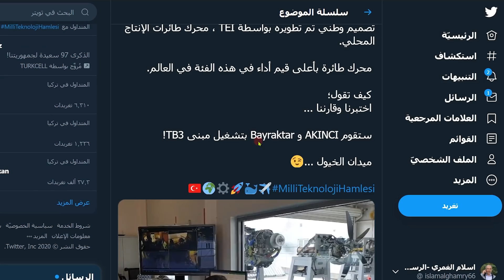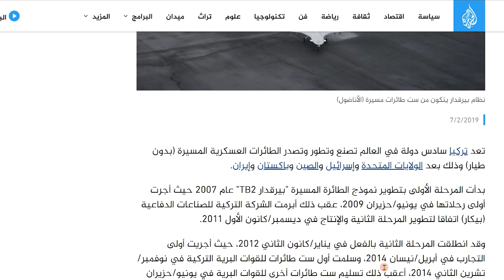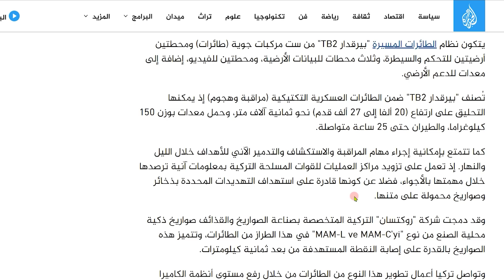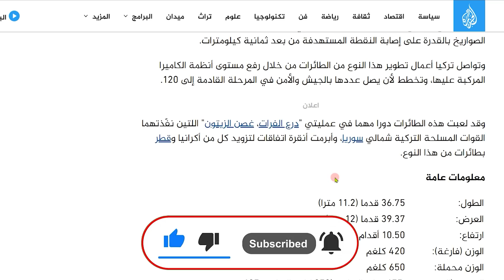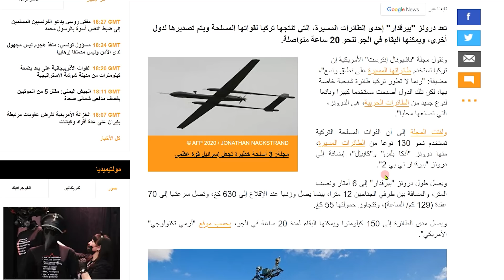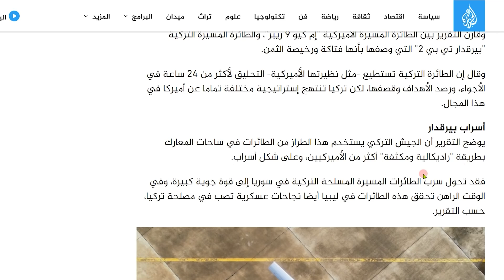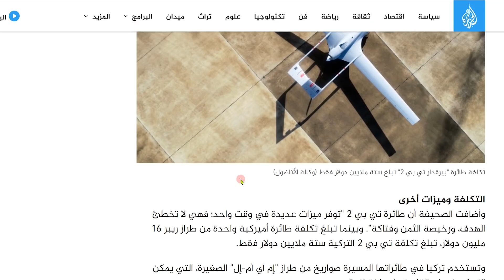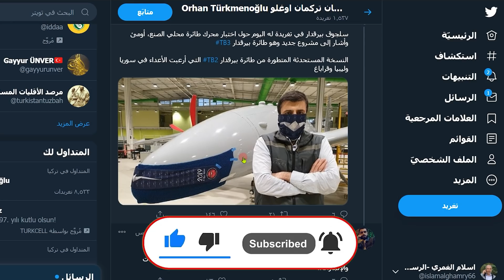مخترع المسيرات التركية "سلجوق بيريقدار" يفجر مفاجآت عن المسيرة TB3 الاكثر تطوراً في تاريخ تركيا